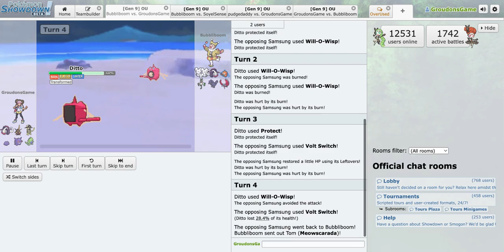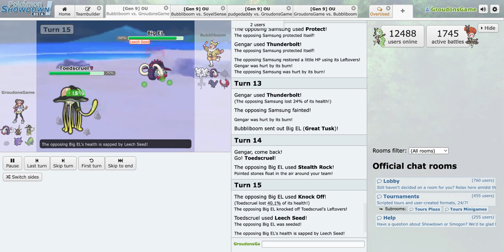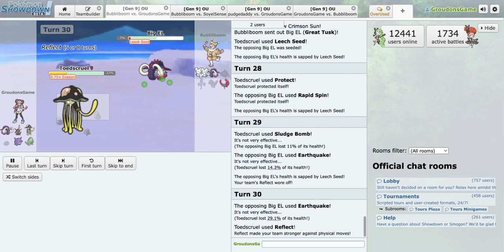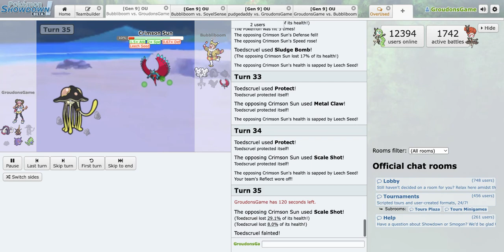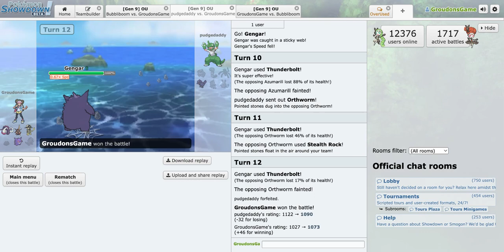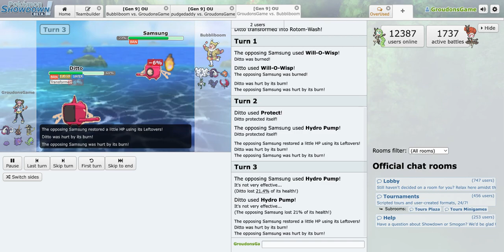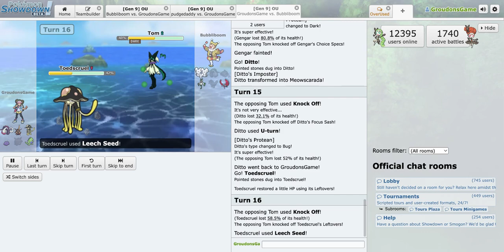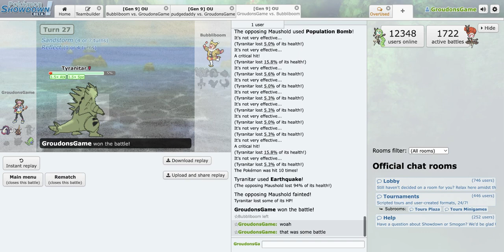Pokemon Scarlet Violet Showdown Battle